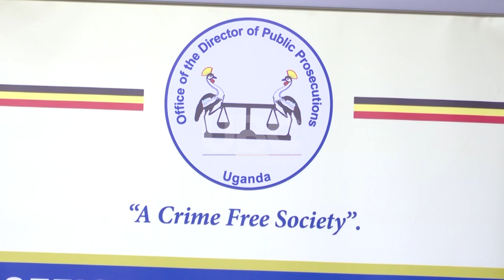Office of DPP set to hold the 5th Annual Joan Kagezi memorial week.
The Office of the Director of Public Prosecutions is set to hold the Joan Kagezi memorial week, next week in honor of the late Assistant Director of Public prosecutions, Joan Kagezi who was tragically assassinated in line of duty.
According to the Director, Public Prosecutions, Jane Frances Abodo, within this week, a Joan Kagezi Memorial Lecture will be held in remembrance of the good works she offered to the country.
The Joan Kagezi memorial lecture which will run for four days, will be graced by President Yoweri Kaguta Museveni, at Serena Kampala Hotel.